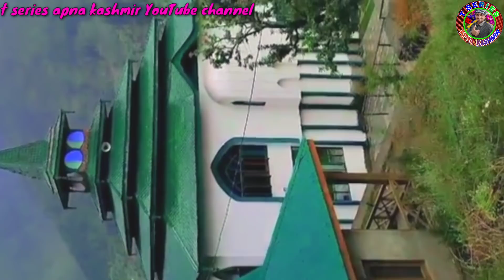baba ji larvi |gojri pahari kalam | lar sharief |gojri song |song no 6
ABOUT VIDEO: IN THIS VIDEO I SHOW YOU MIAN BASHIR AHMED LAARVI VIDEOS WITH BEST GOJRI SONG  ❤❤🌷🌷🎥 AND SING BY : S H N

TITLE : LAAR SHARIEF SONG NEW  WANGAT LAAR

SINGER : S H  n

KALAM : JAVAID MANSOOR KASSANA KHETTAN

YEH GANA T SERIES APNA  KASHMIR YOUTUBE CHANNEL KA OFFICAL GANA HA AGAR KOI COPY KAREGA TOH STRIKE AAYEGI

VIDEO BY : DIRECTOR RASHAD GORSI

PRODUCTION HOUSE: POONCH STUDIO

EDITOR : RASHAD GORSI
MY CAMERA :POCO M2 PRO
CHANNEL OWNER :RASHAD GORSI
UPLOADED BY : @T SERIES APNA KASHMIR

AAP MERI VIDEOS APNAY CHANNEL PA UPLOAD NI KAR SAKTAY AGR AAP UPLOAD KROGAY TO COPYRIGHT AAYEGA

آپ میری ویڈیو اپنے چینل پر اپلوڈ نہیں کر سکتے
اگر آپ ایسا کرو گے تو کاپی رایت آیگا

OWN SHOOTED VIDEO OF KASHMIR VILLAGE (dhooks and others beautiful places)

T SERIES APNA KASHMIR new video

Pahari Kashmir video

Jammu and Kashmir Mughal road

# t series apna Kashmir

Natural video 4k

Gojari geet new 2020

Pahari geet

Pahari songs New

Top 10 Pahari song

Top gojari song geet bait

Gojari video song

Kashmir videos village

Taza video of Kashmir

Pahari song

Pahari naat

Pahari mahiye

Pahari bait

Dukhi geet songs

Sad songs

Puranay mahiye

Hazara songs mahye

Gojari geet

Gojari eid geet

Pahari eid geet

Saif malook Sayed Iqbal malangami

Bashir Mastana

Shabina Choudhary

ABOUT ME :my name is Rashad gorsi and am from jammu and Kashmir distt Poonch teh. Surankote

STAY INDOOR STAY SAFE

THANKS